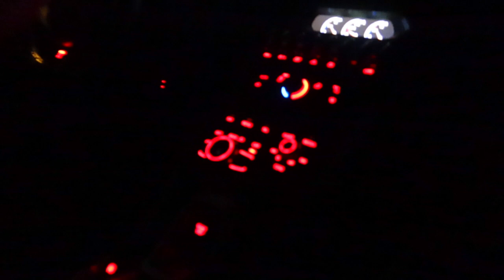I RENTED A LAMBORGHINI FOR MY 22ND BIRTHDAY!! *DREAM CAR*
Thank you ALL for the birthday wishes!!! I love you guys so much! I really wanted to be in Vegas but due to COVID, things didn't go as planned so I decided to rent my dream car for the whole day and this was one of the best birthdays! shoutout to my best friend for everything as well, love u so so much! Stay tune because I'm most def bringing out more exotic cars to my channel! and I can't wait for you guys to see what im going to be working on.